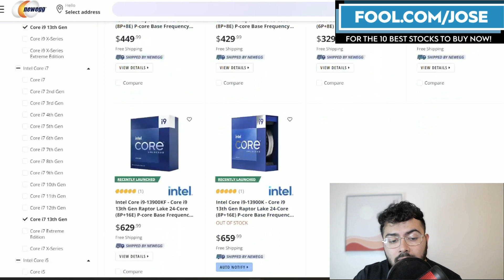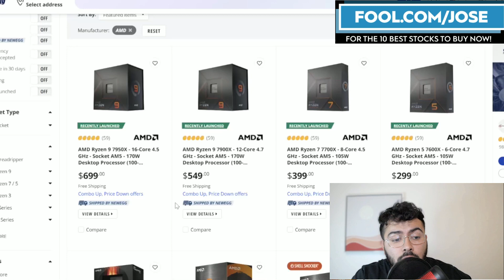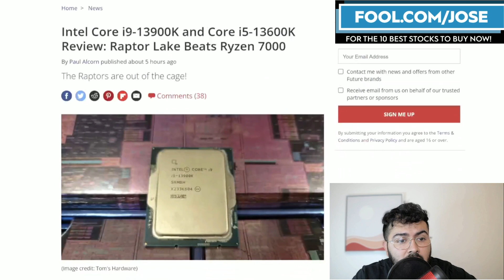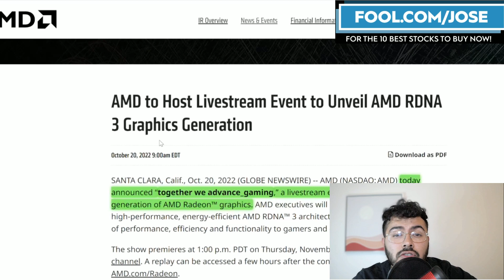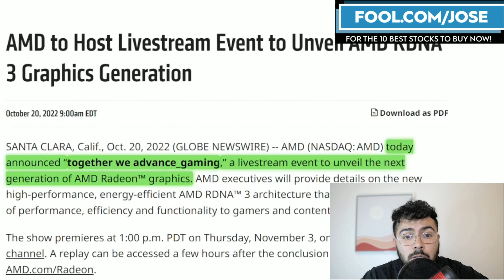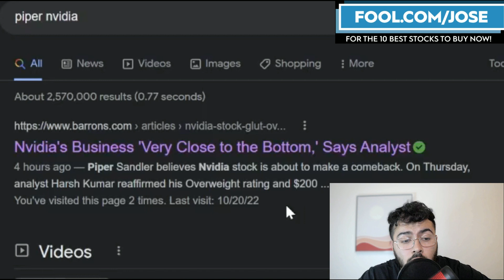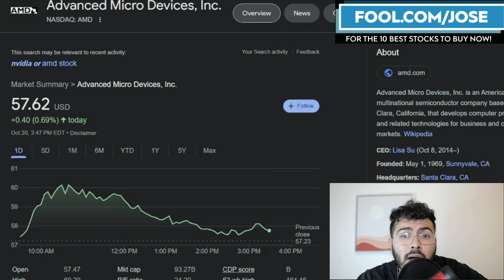AMD Stock and Intel Stock Update | New Products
Jose Najarro looks at the recent semiconductor products for the consumer market by AMD Stock, Intel Stock, and Nvidia Stock. Intel just released its 13-generation CPU, AMD Ryzen 7000 series, and Nvidia 4000 GPUs

I have a position in $AMD $NVDA